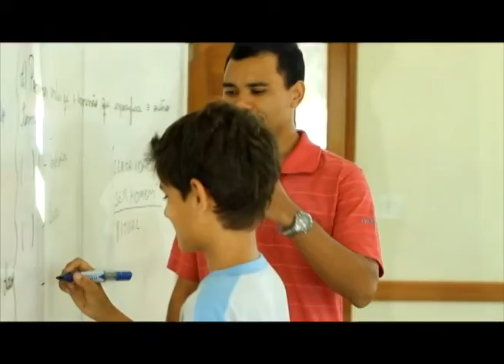Programa Evidence 21-12-2011 Pt 02